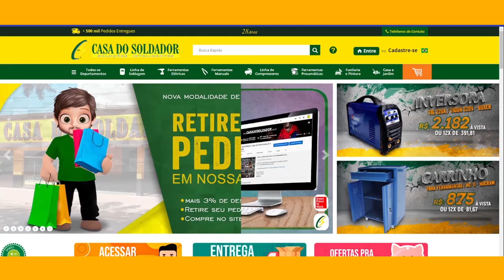Tutorial de Compra Casa do Soldador - Login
Se você está aqui é porque provavelmente você tem ou teve um problema com seu processo de compra em nosso

Ao decorrer dessa playlist temos a sequência de vídeos que irão solucionar seus problemas.

1º - Como se cadastrar em nosso site.
2º - Como efetuar Login.
3º - Como realizar a compra em nosso site.
4º - Como cadastrar o endereço de entrega.
5º - Como finalizar a compra.

Caso nenhum de nossos vídeos tutoriais lhe ajude, continuamos a disposição em nossos telefones ou nosso Whatsapp caso prefira (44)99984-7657 para sanar todas suas dúvidas.